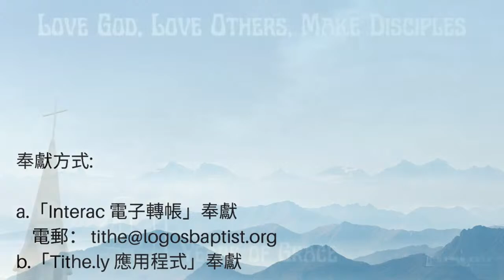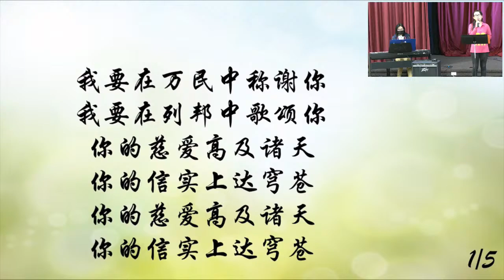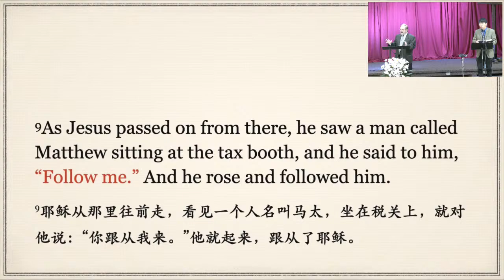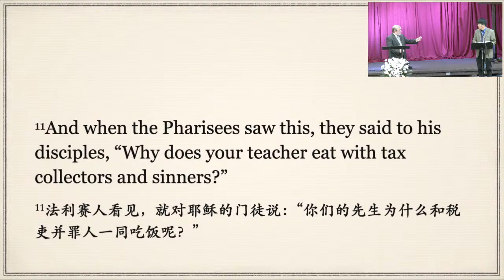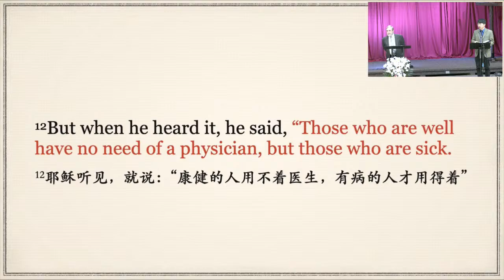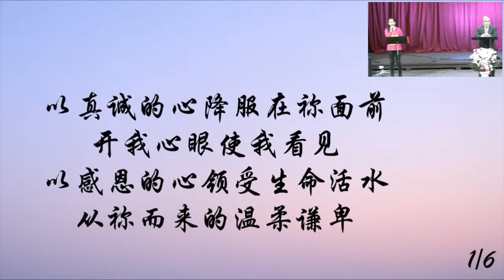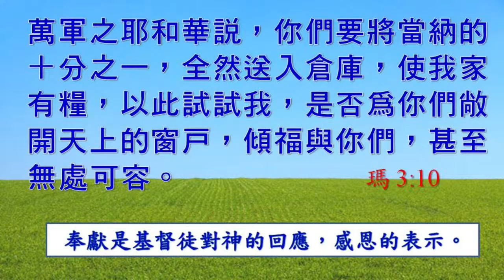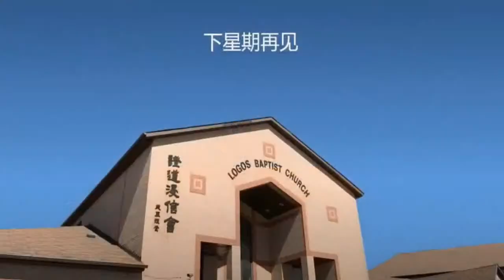22/10/02 证道浸信会(美丽径堂)国语崇拜 - Rev. Scott Bissell - Who are you? 你是谁？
讲员: Rev. Scott Bissell
讲题: Who are you? 你是谁？
经文: 太9:9-13(Matt 9:9-13)